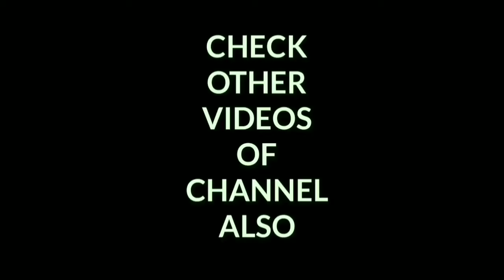" Be Happy Always " is a CRINGE ADVICE ! 😳 | STOP BEING HAPPY - Moin ( Hindi )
This Video is about a saying that is cringy - " Be Happy Always " and Why you should not be happy always .. We will also talk about how to be live happily and peacefully in real terms
how to be happy with yourself bk shivani , jordan peterson happiness, jordan peterson advice, jordan b. peterson , why you could never be happy , self improvement,self improvement hindi,redpill,motivation,be happy dont worry,be happy always,be happy always whatsapp status,how to be happy and positive all the time,how to be happy with yourself," Be Happy Always " is a CRINGE ADVICE,how to be happy always,jordan peterson happiness,why i'll never be happy,don't worry be happy,why happiness is not the meaning of life,why happiness is a useless word,why happiness is ruining your life,why happiness is a bad goal, why happiness is important in our life , why happiness is more important than success , why happiness is an illusion ,  happiness is an illusion , why happiness is a myth , why happiness is a myth sadhguru , happiness is a myth , mental health channel, mental health education, dr tracey marks, toxic positive thinking, toxic positive psychology, toxic positivity , toxic positivity, when positivity becomes toxic, 5 Signs When Positivity Becomes Toxic, positivity, toxic people, toxic, mental health, cult of positivity, positivity cult, psych2go, psych 2 go, psychtogo, psych to go, too much postivity, fake positivity, fake happiness, faking positivity, faking happiness, toxic happiness , How to avoid toxic positivity, well being, toxic positivity, workplace psychlogy, mental health, stress, self worth, organizational psychology, psychology , jordan peterson, jordan peterson motivation, jordan b peterson, jordan peterson motivational video, jordan peterson happiness, jordan peterson interview, jordan peterson lecture, jordan peterson responsibility, dr jordan peterson, success chasers jordan peterson, jordan b. peterson, jordan peterson advice, jordan peterson speech, jordan peterson podcast, jordan peterson 2022, jordan peterson depression, Jordan Peterson - Why Humans Aren't Designed To Be Happy , happy, happiness, backwards law, reverse effort law, alan watts, philosophy, consciousness, how to be, better, happier, brain, trick, hack, thought experiment, pursuit of wonder, school of life, ted, ted ed, exurbia, misery was, alone, loneliness, sad, sadness, dealing with, anxiety, anxious, thinking, shots of awe, mark manson, how to positive, all the time, with yourself, negative, at work, at school, in life , shivamnow, shivam now, shivam author, science of motivation, psychology of motivation, finding the magic in you, how to unleash your true potential, chasing happiness, the happiness paradox, happiness paradox, why chasing happiness is ruining your life, why happiness is ruining your life, why we're wrong about happiness, when i will be happy, how can i be happy, how can i be happy alone, how can i be happy all the time, happiness project, how to be happy, happy life , toxic positivity, thinking positively, negativity, negative positivity, capitalism and positivity, positivity propaghanda , Emotions, Empathy, English, Mental health, Mindfulness, Health, Psychology, TEDxTalks, Therapy, happiness, emotions, psychology, happiness paradox, how to be happy, gratitude journal, mindfulness , How to control your mind, Dr Vivek Bindra, Motivational Speaker, Bada Business, Motivational Video, Bhagavad Gita, How to control your emotions, how to control your mind in hindi, how to control your mind and emotions, how to control your mind bhagavad gita, mind control bhagavad gita, mind control motivation, mind control motivational video in hindi, control your emotions, control your emotions discipline your mind, control your emotions in hindi, emotional control , emotions, emotional regulation, manage emotions, how to stop negative thoughts, negative thoughts, confront negative thoughts, overcoming negative thoughts, how to deal with negative thoughts, stop bad thoughts, how to stop intrusive thoughts, how to deal with intrusive thoughts, negative thinking, intrusive thoughts, how to stop bad thoughts, bad thoughts, psychtogo , how to be peaceful in every situation, how to be peaceful and happy, how to be peaceful by sandeep maheshwari, how to be peaceful and calm, how to be calm all the time, how to be relaxed all the time, how to be happy and positive all the time, how to be happy with yourself, how to be peaceful in life, how to be in present moment, sound of silence by sandeep maheshwari, how to live peacefully, self improvement, redpill, motivation, how to be calm, how to be a peaceful person, peace